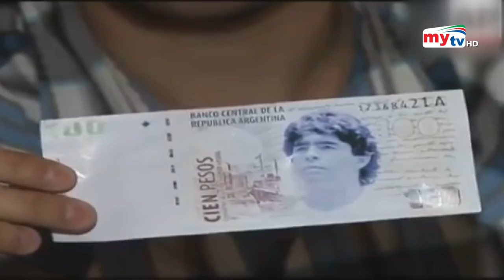ম্যারাডোনার নামে চার্চ ! | Iglesia Maradoniana | Bangla News | Mytv News